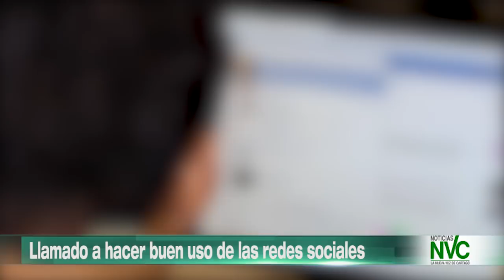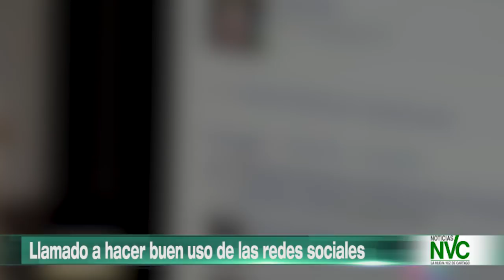Comandante de Policía de Cartago habla sobre falsas noticias de violaciones y medida de parrillero h